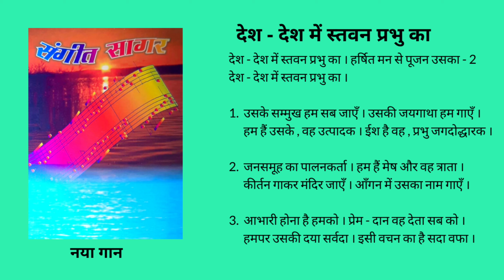देश - देश में स्तवन प्रभु का Desh Desh main Stawan Prabhu ka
देश - देश में स्तवन प्रभु का ( 105 )

देश - देश में स्तवन प्रभु का । हर्षित मन से पूजन उसका ।

1. उसके सम्मुख हम सब जाएँ । उसकी जयगाथा हम गाएँ ।
    हम हैं उसके , वह उत्पादक । ईश है वह , प्रभु जगदोद्धारक ।

2. जनसमूह का पालनकर्ता । हम हैं मेष और वह त्राता ।
    कीर्तन गाकर मंदिर जाएँ । आँगन में उसका नाम गाएँ ।

3. आभारी होना है हमको । प्रेम - दान वह देता सब को ।
    हमपर उसकी दया सर्वदा । इसी वचन का है सदा वफा ।

We Christians of Chotanagpur are always grateful to SATYA BHARTI RANCHI, who has produced many meaningful hymns for our liturgical celebration. It has uploaded the hymns of Naya Gaan in 6 volumes.
You can visit its official channel: @satyabhartiranchi3926